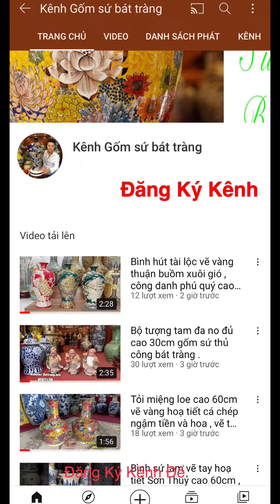Tỏi công danh phú quý men rạn rát vàng đẳng cấp , quà tặng sang trọng đẳng cấp .